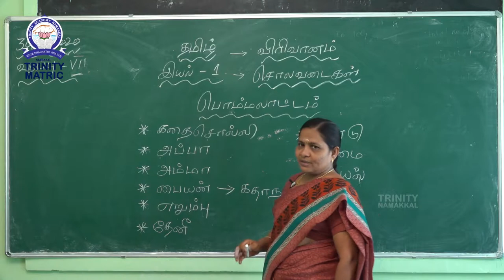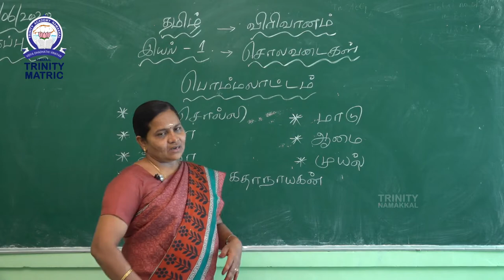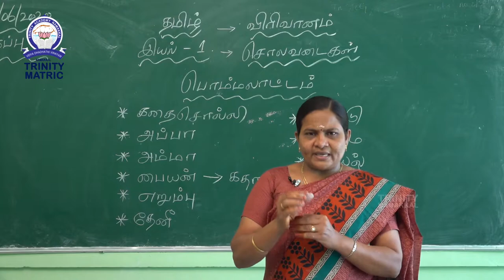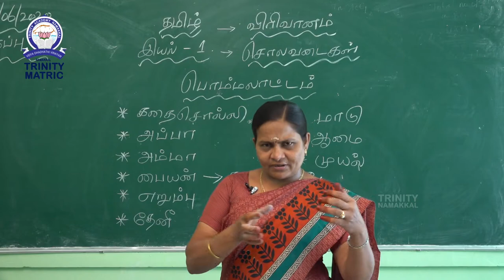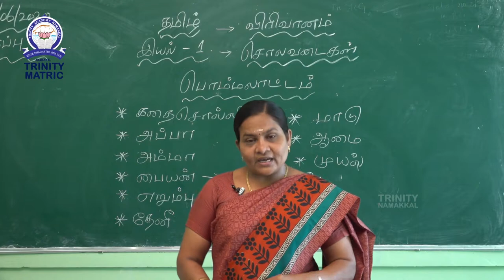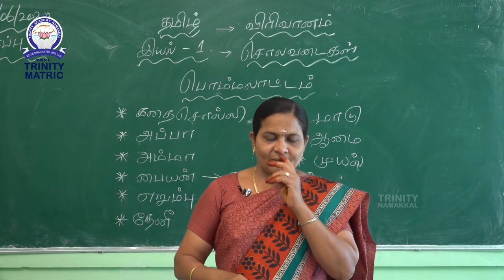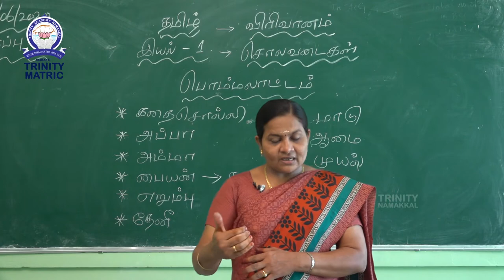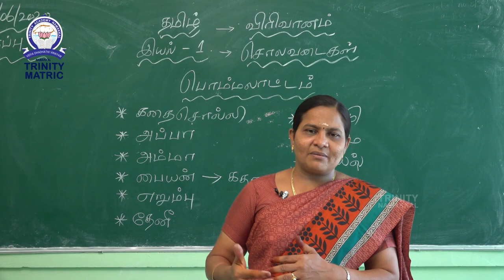30062020 2 7 TAMIL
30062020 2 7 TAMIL